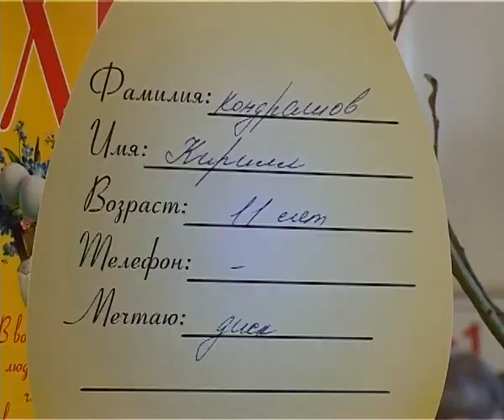Новости "Анапа Регион" от 15 апреля 2013 года